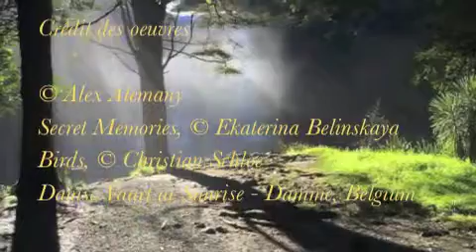Papillon de mai (avec Céline Samson) - Vous ne saurez jamais (Marguerite Yourcenar)